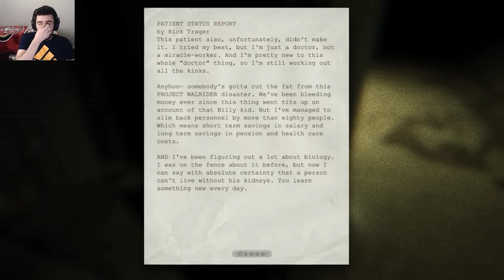Outlast Episode 5!! WE NEED TO ESCAPE EDWARD SCISSORHANDS